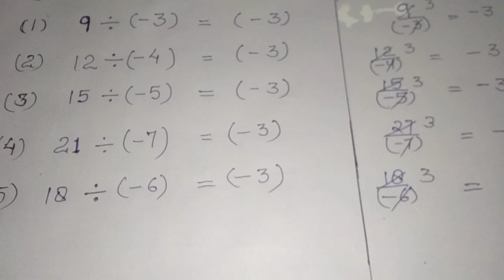Q.4 e.x 1.4 integers chapter.1 math's class 7th Ncert.